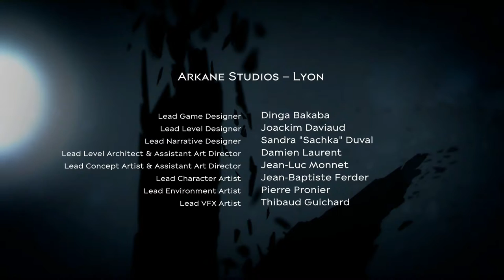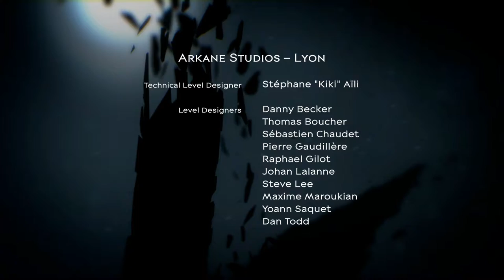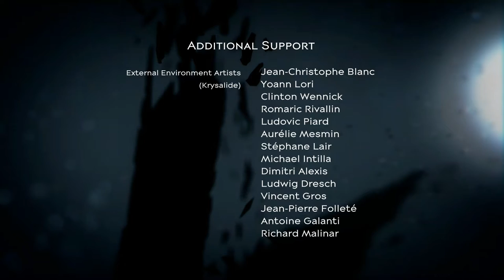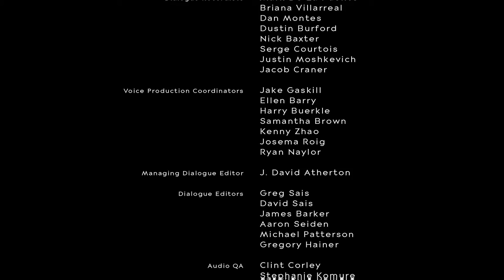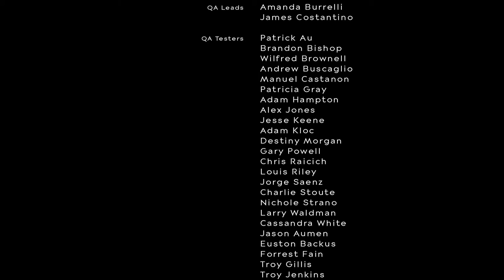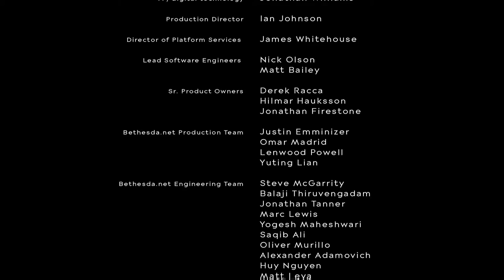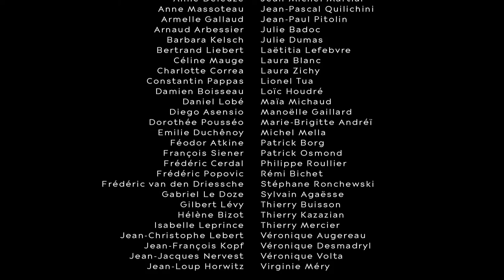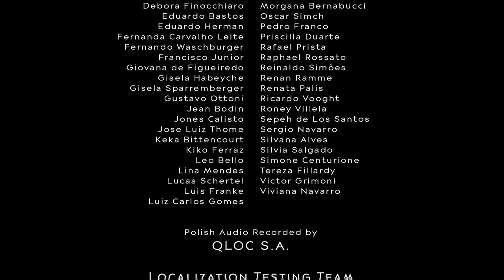Dishonored 2 #22 Sieg durch Grausamkeit [Ende]